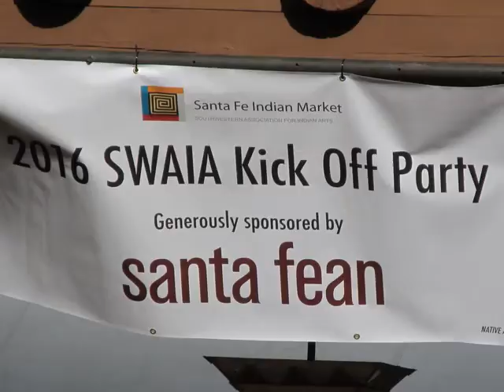Santa Fe Indian Market 2016 - SWAIA "s IM Edge Contemporary Gallery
Slide show video of juried contemporary work of native artists gallery exhibit for Santa Fe Indian Market.2016
Video highlights Eric Sekatau Thomas with his figure of Native Scout circa 1870, cast resin 30 inch BJD  figure